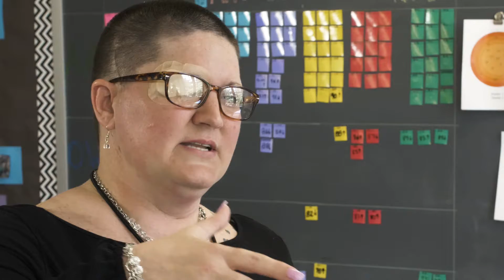2019 KC Charter School Leadership Team Member of the Year Nominee - Pam Justus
Pam Justus from Gordon Parks Elementary in Kansas City, MO, was nominated for the 2019 Leadership Team Member of the Year Award at the Excellence in Education Awards!